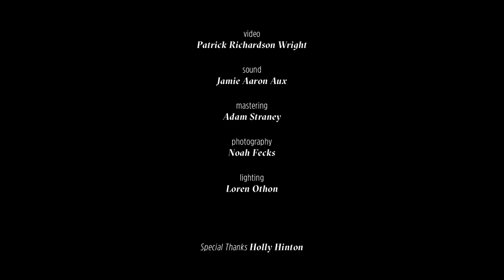Tenderfoot | Getting There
"Getting There" from upcoming LP available early 2017

Filmed live in the historic SODO neighborhood of Seattle, WA

Video: Patrick Richardson Wright
Sound: Jamie Aaron Aux
Photography: Noah Fecks
Lighting: Loren Othon

Tenderfoot is:
Adam Boehmer, guitar & vocals
Jude Miqueli, drums
Gabriel Molinaro, keys
Darcey Zoller, cello

Special thanks to the magical Holly Hinton